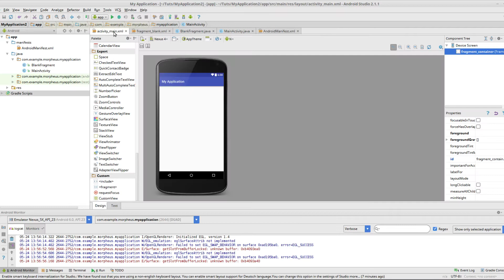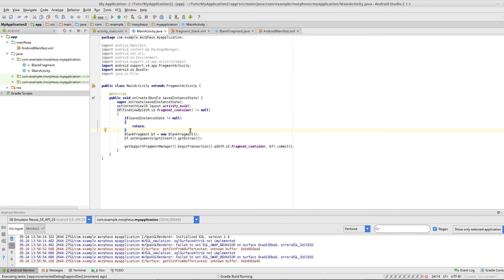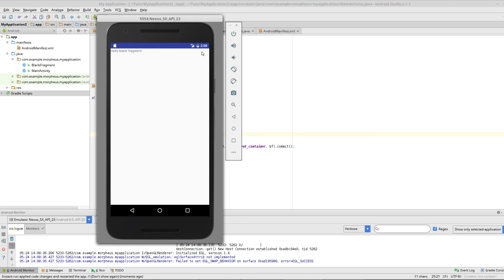Android Tutorial #37 - Fragmente dynamisch hinzufügen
In diesem Tutorial zeige ich euch, wie man Fragmente dynamisch hinzufügt - also mit Java.

und nicht vergessen: Schreibt mir die Themen, die euch in der Playlist noch fehlen!